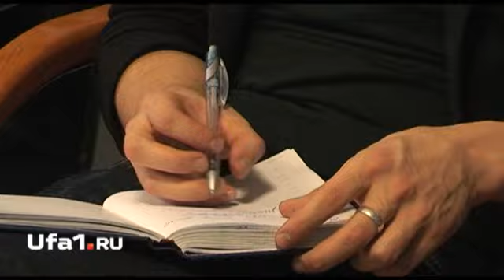В Уфе меняют имена и женятся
За 2012 года в Башкирии сменили имена более 2000 человек. Больше 120 уфимских пар заключат браки 14 февраля, а отдел ЗАГС в Сипайлово откроется в марте. Сегодня, 31 января, начальник УЗАГС РБ Альмира Султанова провела встречу с журналистами.